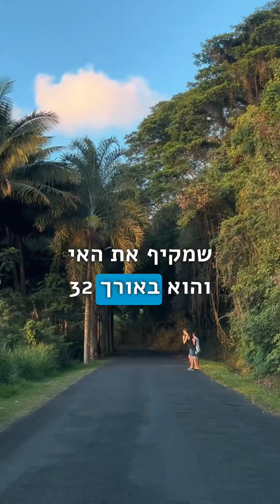על המדינה הזו לא שמעתם! בואו לטייל איתי בררוטונגה - פרק 2 על איי קוק | סדרת דרום האוקיינוס השקט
פרק 2 בסדרת איי קוק - בואו נכיר את ררוטונגה, עיר הבירה והאי הראשי.

מוזמנים/ות לאינסטגרם:
ellatravelsworld